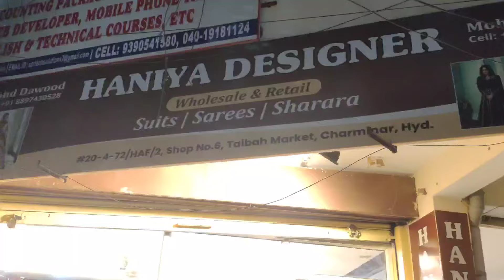Wedding Special SALE 3 Days OFFER Pakistani Suits Khada Dupatta Fish cut Banarasi Sarees Charminar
3 Days Opening SALE Hyderabad wholesale Dress Materials Pakistani Suits Hyderabad

Shop Adress:
Haniya Designer
20-4-72/HAF/2, shop No.6 Taibah Market
Charminar Hyderabad